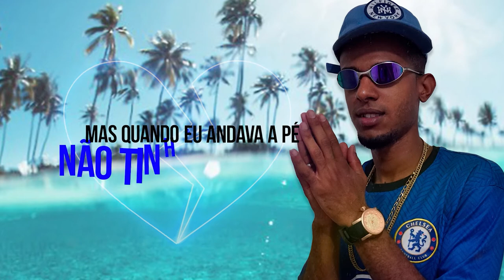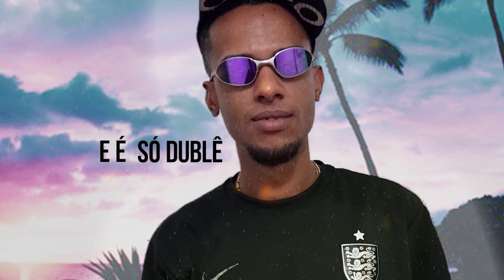MC Alex MK - Modelin (Lyric vídeo)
Produzido por A Máfia Films e Prod. Vitim no beat.